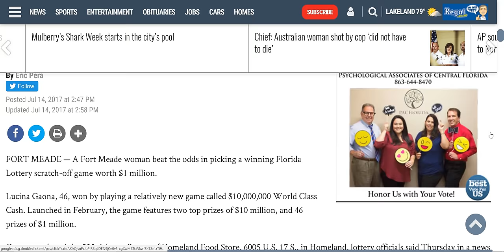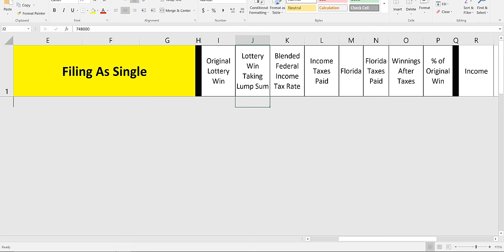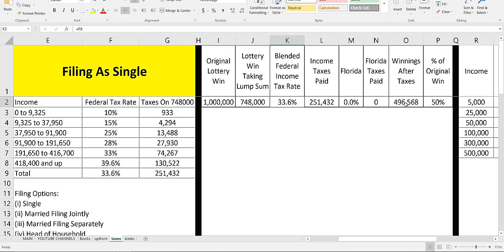$1,000,000 on a $25 Scratcher!! -- 40,000 times the ticket value!! - Lottery clerk receives $2,000!!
A Fort Meade woman beat the odds in picking a winning Florida Lottery scratch-off game worth $1 million.
Lucina Gaona, 46, won by playing a relatively new game called $10,000,000 World Class Cash. Launched in February, the game features two top prizes of $10 million, and 46 prizes of $1 million.
Gaona purchased the $25 ticket at Presco of Homeland Food Store, 6005 U.S. 17 S., in Homeland, lottery officials said Thursday in a news release.

The retailer will receive a $2,000 bonus.

Gaona chose to receive her winnings as a one-time lump payment of $748,000.